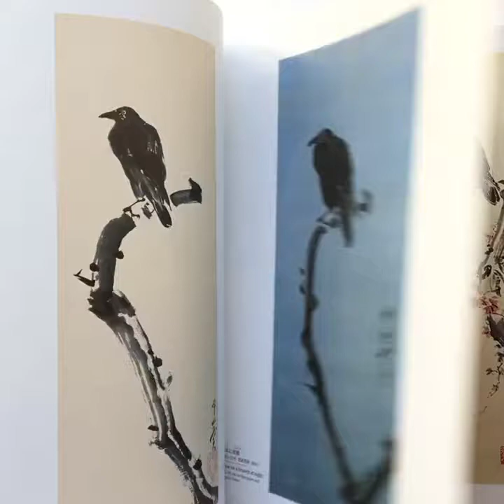"This is Kyosai!" / The Israel Goldman Collection.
SOLD! “This is Kyosai!" / The Israel Goldman Collection. More than 180 paintings, engravings and illustrations. Texts and explanations in Japanese and English. Printed in Japan, 2017. Color. Hardcover. Order through mail or Online Store. WORLDWIDE SHIPPING.